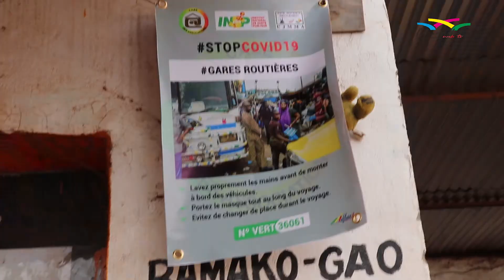La Casa et l'UJMMA en sensibilisation au gars routière sonef pour la lutte contre le COVID-19